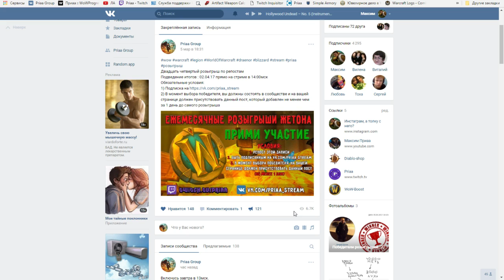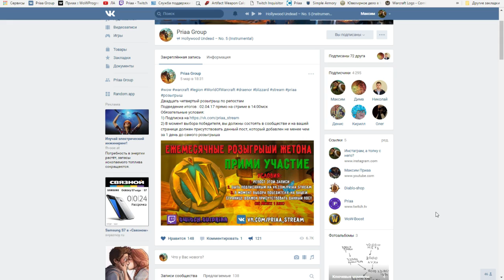Розыгрыш жетона 02.04.17